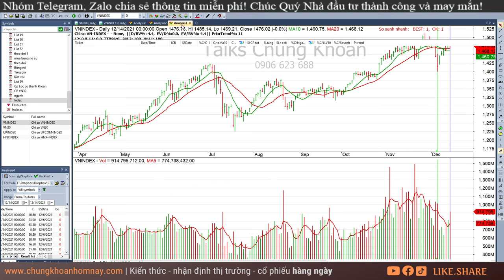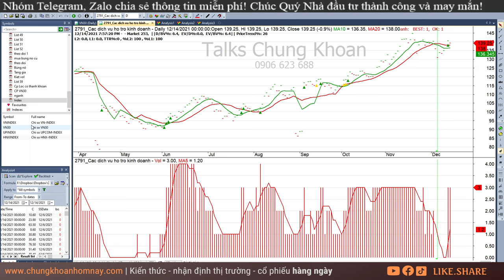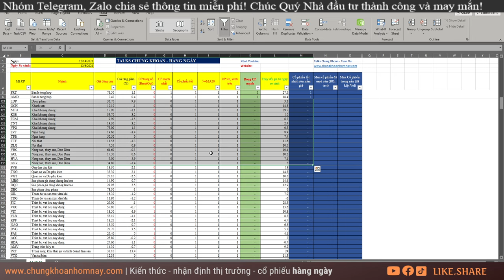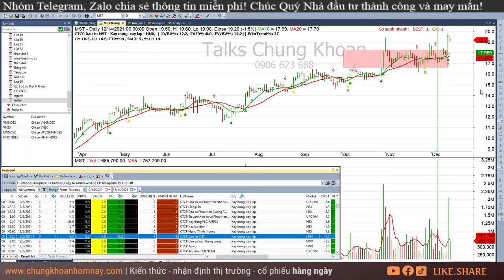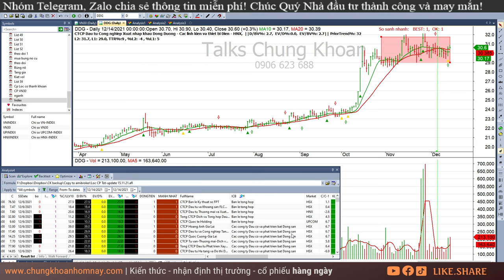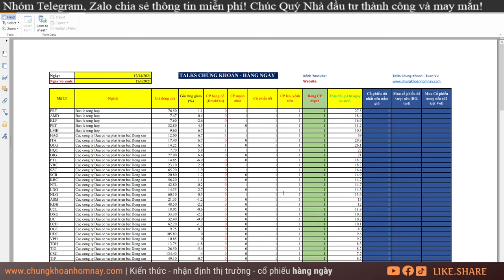Chứng khoán hôm nay| Nhận định thị trường Chứng khoán 15/12: Hồi phục đi ngang - FRT, ITA, DIG, HQC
Chứng khoán hôm nay| Nhận định thị trường Chứng khoán 15/12: Hồi phục đi ngang - FRT, HAG, ITA, DIG, HQC, KBC, PC1